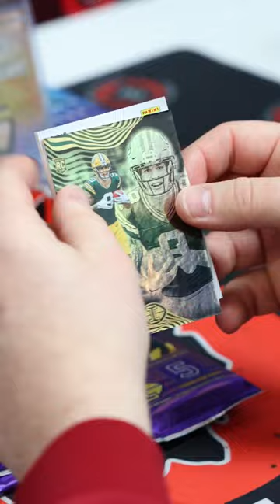Check Out This Aiden Hutchinson Patch Auto We Pulled! 💥